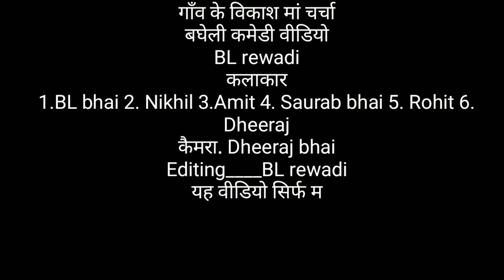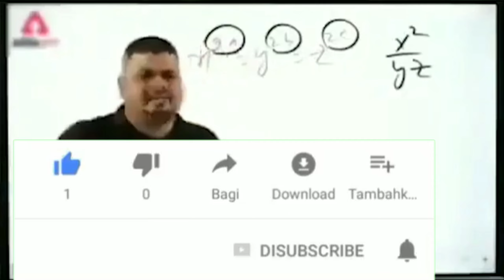पहली संरपंची , गांव के विकास "बघेली कॉमेडी🤣😜 वीडियो॥ BL rewadi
पहली संरपंची , गांव के विकास में चर्चा "बघेली कॉमेडी😆😆 वीडियो॥ BL rewadi

यह वीडियो सिर्फ मनोरंजन के लिए बनाई गई है इस वीडियो का उद्देश्य किसी भी जाति धर्म भाषा को ठेस पहुंचाना नहीं है आप इस वीडियो में मनोरंजन बराबर ले सकते हैं

बघेली कॉमेडी वीडियोरीवा सतना सीधी कॉमेडी वीडियो
editing___BL rewadi
camera___dheeraj
poster__BL rewadi

Cast .BL rewadi, saurav bhai, Amit Kumar, Dheeraj , Rohit rawat, nikhil bhai, chota bhai

इसी तरह की मजे वह फनी कार वीडियो देखने के लिए आप हमारे चैनल को सब्सक्राइब करें हम समय-समय पर इसी तरह की वीडियो अपने चैनल पर अपलोड करते रहते हैं

सरपंची बघेली कॉमेडी , यादव सरपंच , सरपंची स्टेटस वीडियो, रीवा के सरपंच कॉमेडी, सरपंची आदिवासी कॉमेडी, आदिवासी सरपंच कॉमेडी , सरपंची वीडियो , सरपंची बघेली गाना , सरपंची 2022 कॉमेडी बघेली ,रीवा की सरपंची वीडियो , प्रिंस यादव वाली सरपंची वीडियो , अविनाश तिवारी की सरपंची वीडियो,रियल दिवाली की सरपंची . बीएल रेवाड़ी की सरपंची वीडियो ,रीवा के सरपंच बघेलखंड के सरपंच वीडियो , न्यू गाडरी बघेली सरपंच , करण राठौर की सरपंची वीडियो , करणपुर का गाना . करण राठौर का गाना , सरपंच साहब बघेली में , रायपुर के सरपंच प्रिंस यादव , अविनाश तिवारी की कॉमेडी ,करण राठौर की कॉमेडी , दीपक पटेल बा की कॉमेडी ' दीपक पटेल की कॉमेडी वीडियो , दीपक पटेल की सरपंची वाली वीडियो , मनीष पटेल कॉमेडी वीडियो , टाइपिंग कर गुरु की कॉमेडी वीडियो ' नवा बघेली सोहर गाना बघेली बैंड बाजा , रीवा का बैंड बाजा , बघेली को गांव का नाच , देहाती बैंड बाजा , कॉमेडी वीडियो वायरल,

bagheli video ,BL rewadi , Rewa comedy BL bhai,rewa bagheli BL rewadi , prinsuu yadav , Rewa Star BL rewadi
Bhai mere e yar sare nare hathiyar

रीवा की कामेडी , रीवा सीधी कॉमेडी वीडियो , करण राठौर की नई ,बघेली 3  5 वीडियो, अविनाश तिवारी के वीडियो, रीवा सीधी करण राठौर वीडियो, नया बघेली गाना, अविनाश तिवारी की सरपंच की कॉमेडी , प्रिंस यादव की , बघेली फनी वीडियो , फनी फनी वीडियो टिक टॉक , बघेली इंस्टाग्राम वीडियो , खंडो हेयर स्टाइल , फनी वीडियो इंस्टाग्राम कॉमेडी , बघेली फनी वीडियो कॉमेडी  , रीवा की फनी वीडियो ,सीधी कॉमेडी फनी वीडियो , प्रिंस यादव सरपंच की कॉमेडी , बीएल रेवाड़ी सरपंच कॉमेडी

thunks for watching🙏🙏🙏🙏